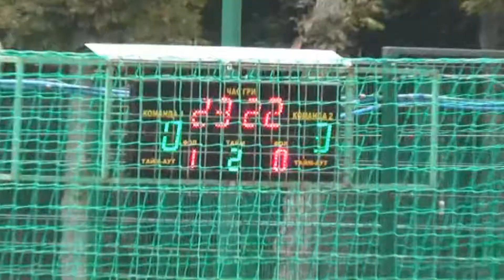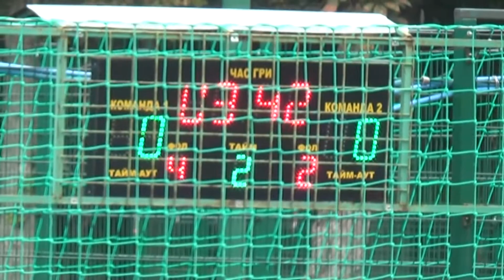КХ Zamkova shoes - Fortuna-2